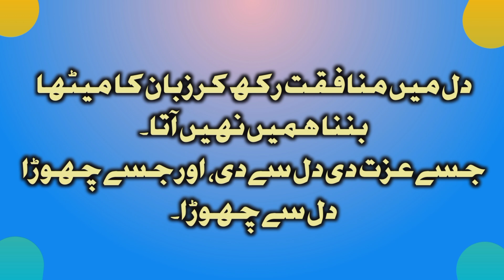Achhi baate.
آپ حضرات اس چینل کو سبسکرائب کریں اور  دینی باتوں کی نشرواشاعت میں ہمارا ساتھ دیں۔